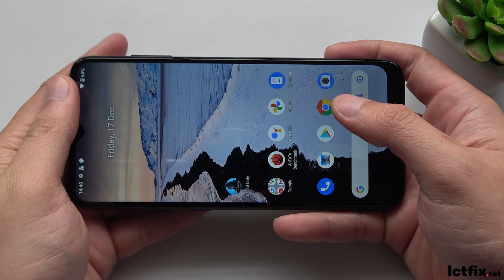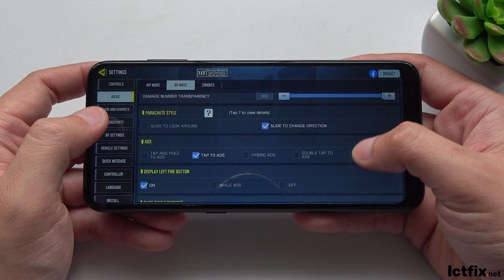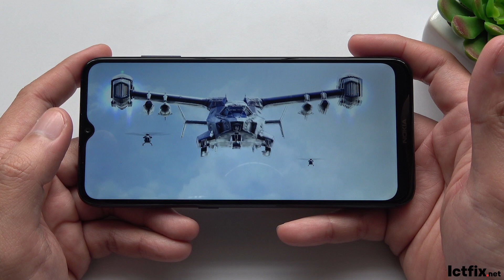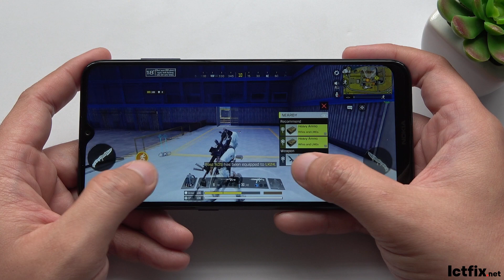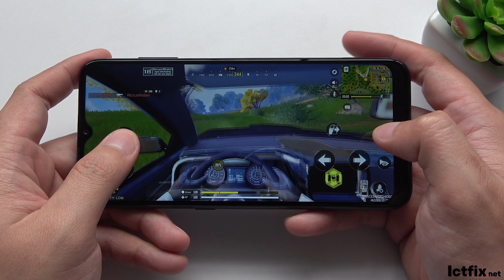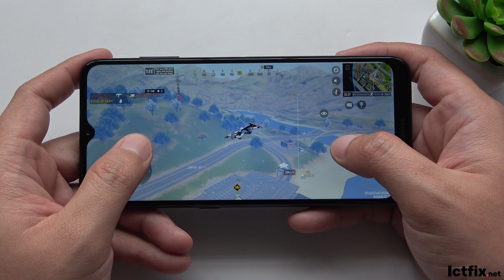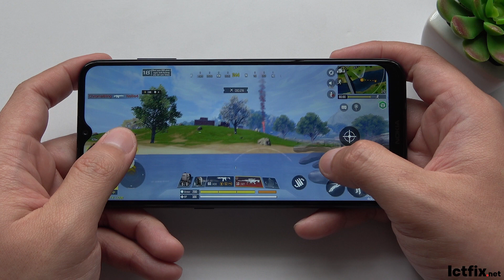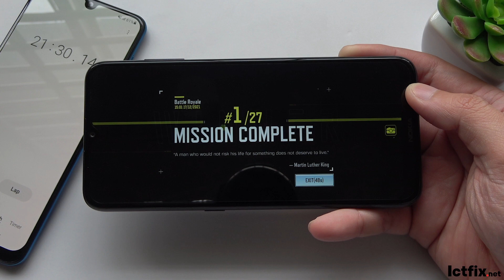Nokia G10 Call of Duty Gaming test CODM | Helio G25, 4GB RAM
Nokia G10 Specs
Display: TFT LCD 6.5" HD+
OS: Android 11
CPU: MediaTek MT6762G Helio G25 (12 nm)
GPU: PowerVR GE8320
RAM: 4 GB
Storage: 64 GB
Battery: 5050 mAh